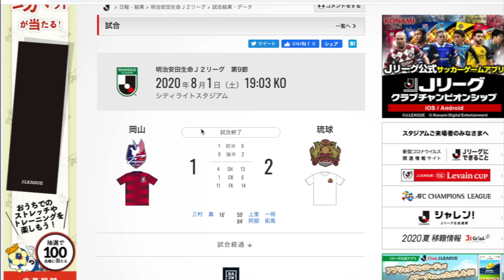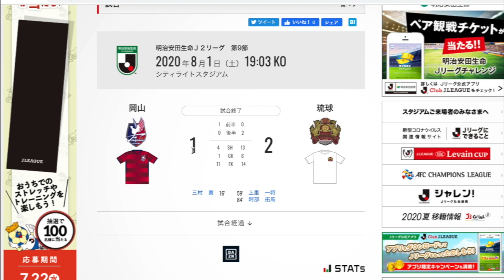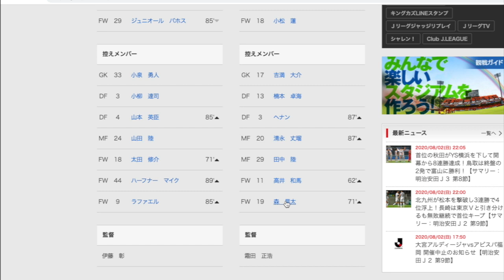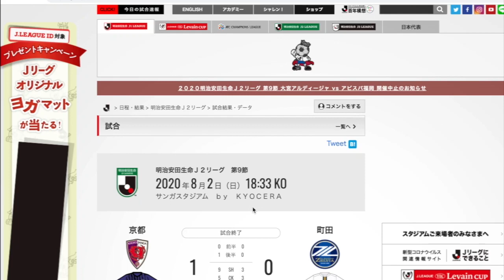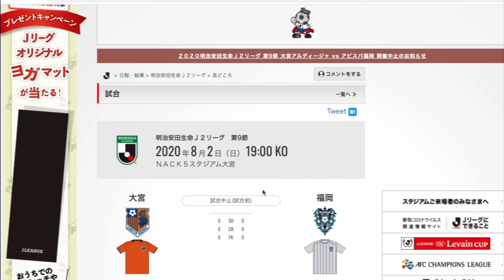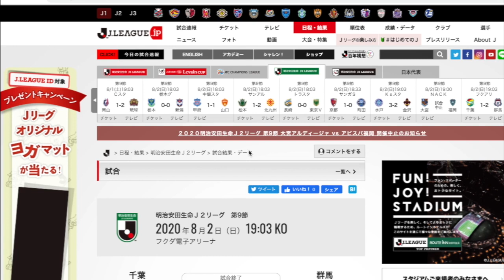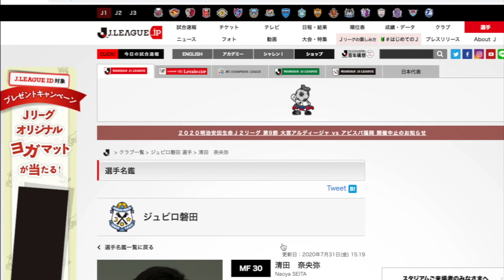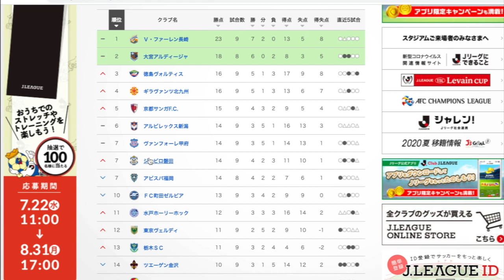J2第9節をテキトーに振り返った2020